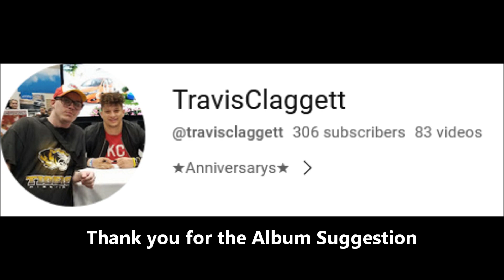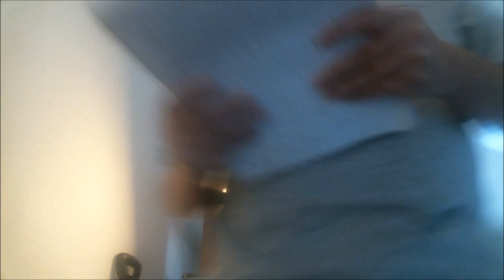GARTH BROOKS | GUNSLINGER | ALBUM REVIEW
GARTH BROOKS
GUNSLINGER
ALBUM REVIEW

Shout out to Travis Lee Claggett for the album review suggestion.

Gunslinger is the tenth studio album by American country music artist Garth Brooks, released on November 25, 2016 by Pearl Records. The album's lead single, "Baby, Let's Lay Down and Dance", was released on October 13, 2016